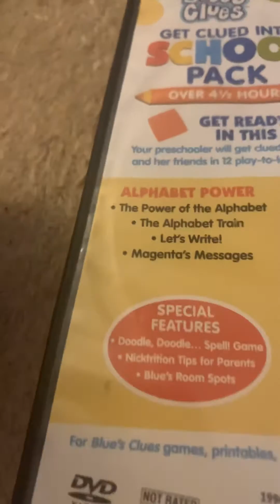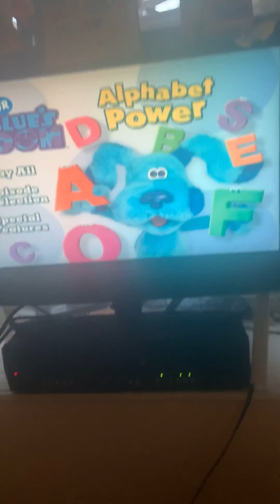Opening to blues room alphabet power 2005 DVD